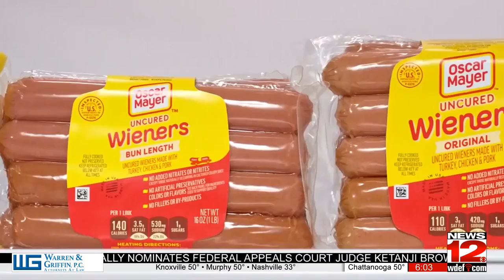Financial analyst believes inflation will end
A local financial analyst predicts how long inflation will last.